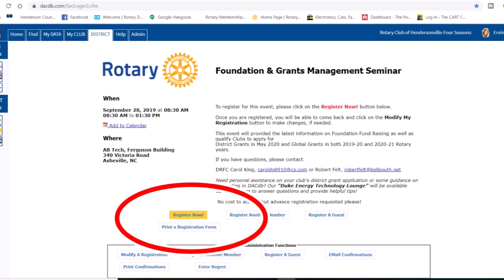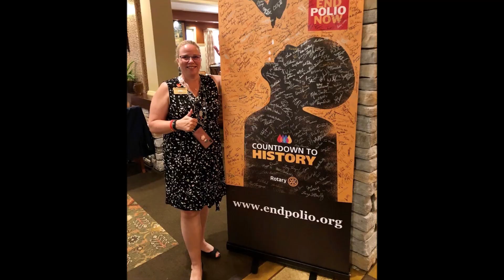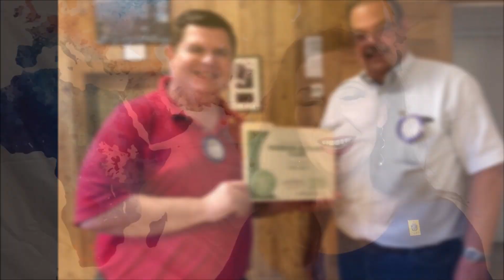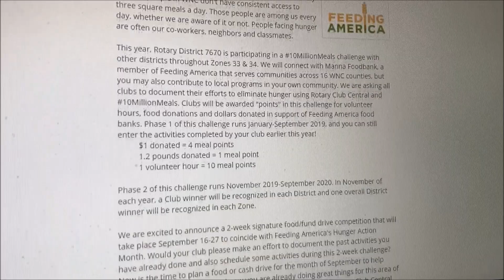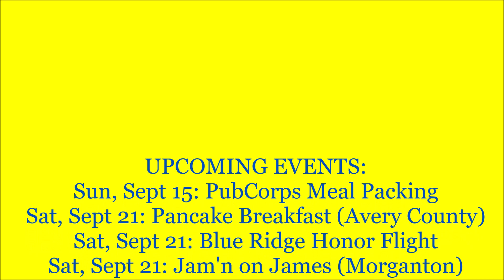Rotary Report - District 7670 August 2019, District Governor Tiffany Ervin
August 2019 video newsletter for Rotary7670 produced by DG Tiffany Ervin

spotlighting the PeopleOfAction in WNC who are doing good in the world!